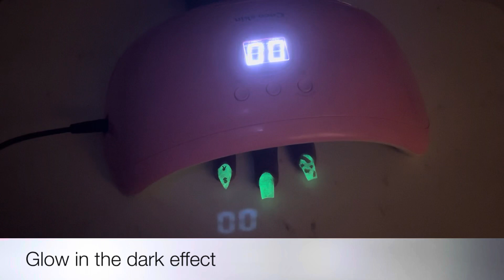Watch me work | Personalized Acrylic Powder | Glow in the dark | Mother of pearl glitter